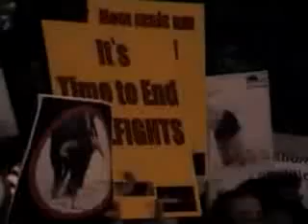Associação ANIMAL - Manifestação Internacional Contra as Touradas - Reabertura do Campo Pequeno